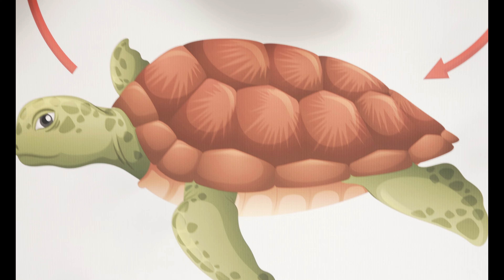Film Journal 16 // Oahu, HI 2023